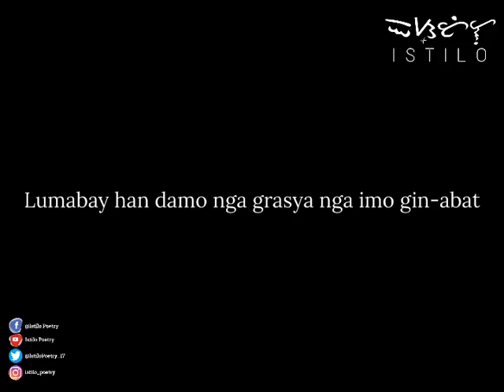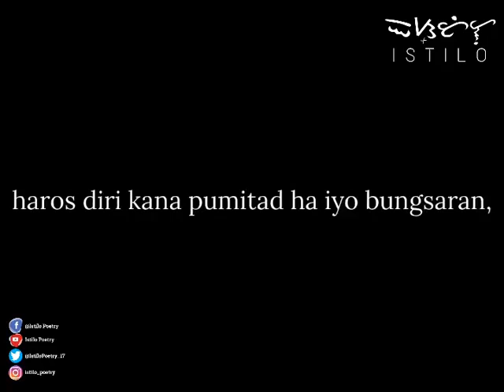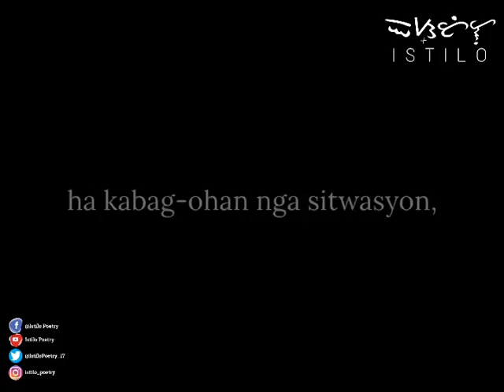My Winning Piece | Spoken Word Poetry | "ANO BA ANG NAGBAGO?"| Mga Siday Ni Tapa